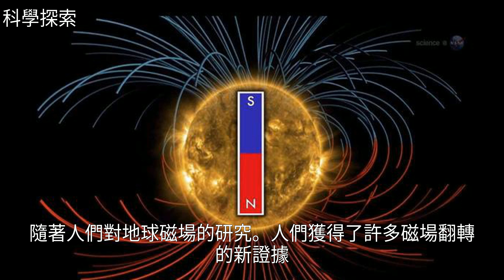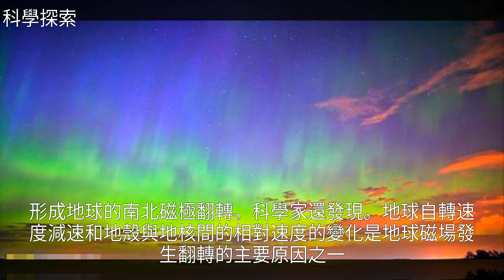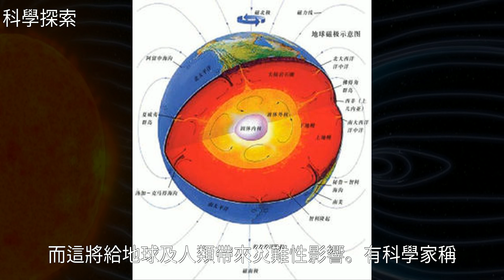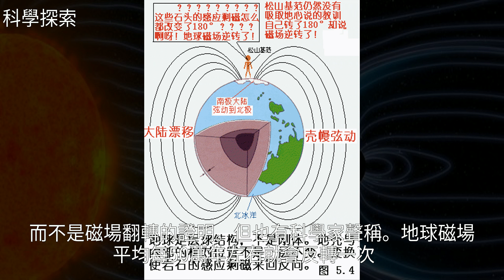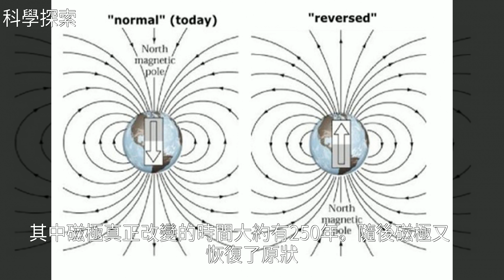究竟是磁場翻轉的證據？還是大陸漂移的證明？岩石層不同磁場引爭論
究竟是磁場翻轉的證據？還是大陸漂移的證明？岩石層不同磁場引爭論究竟是磁場翻轉的證據？還是大陸漂移的證明？岩石層不同磁場引爭論地 球 , 小 行 星 , 英 國 , 宇 宙 , 莫 諾 湖